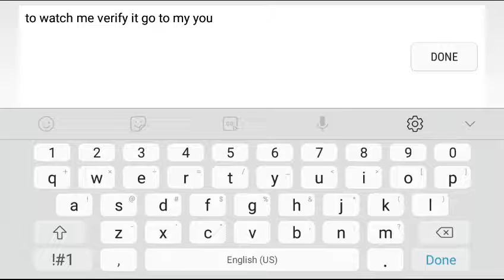Fast processing by notmastergamer me 100%